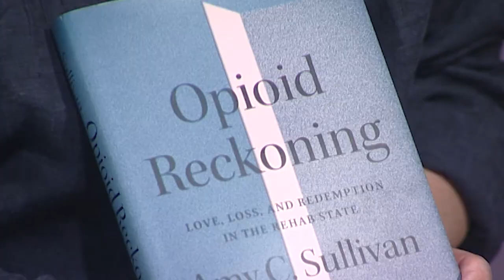Inside Health Care March 2022 Lori and Amy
Inside Health Care March Lori Lewis and Amy Sullivan Opioid mom segment.